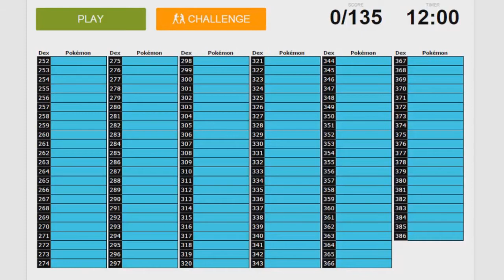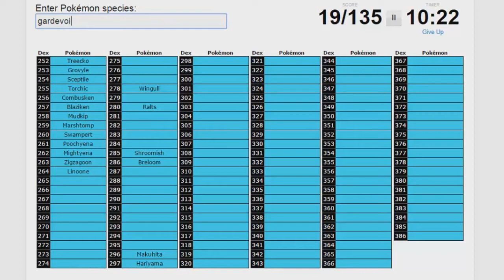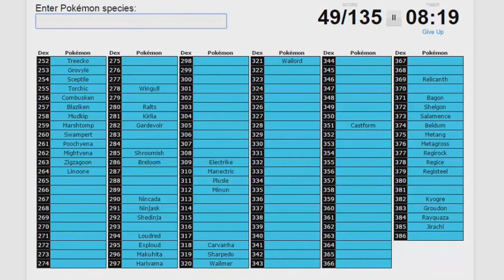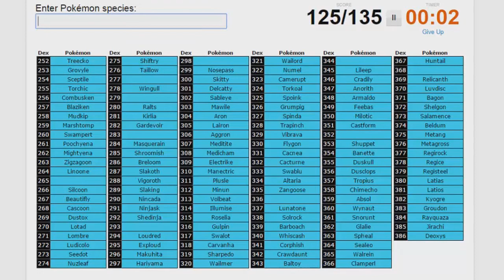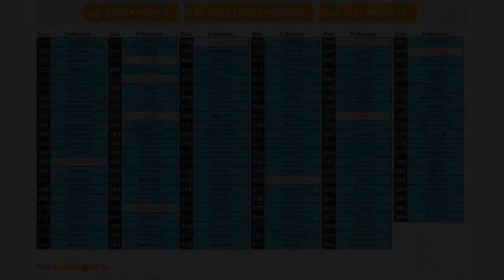Gen 3 Pokemon Challenge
Hey Guys It's Arodiad,

Here's my attempt at the Gen 3 Pokemon Challenge and I hope you guys enjoy! If we SMASH 10 like's well do Sinnoh as well!

I'll catch you guys later. Peace!